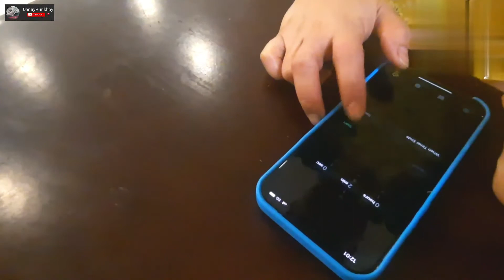VM PARTY YEAR 2022 || EID UL ADHA MUBARAK || DannyHunkboy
EID UL ADHA MUBARAK YEAR 2022.